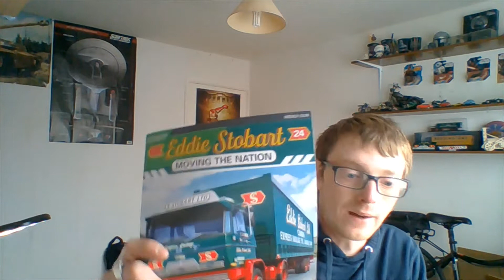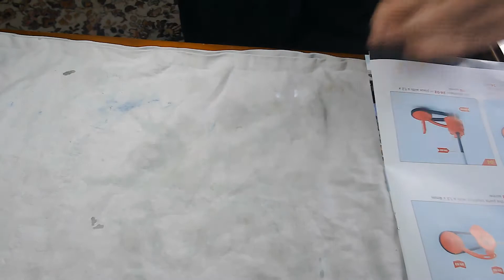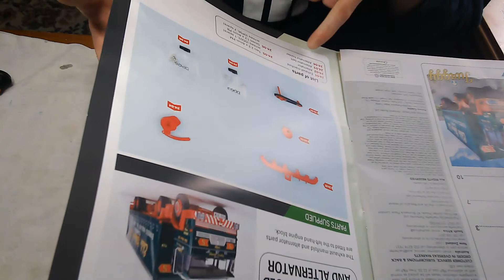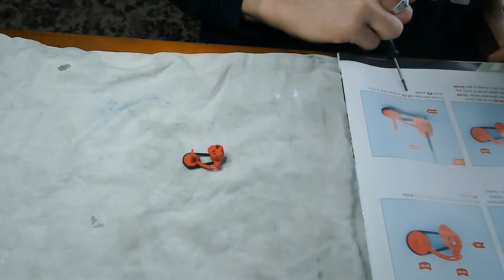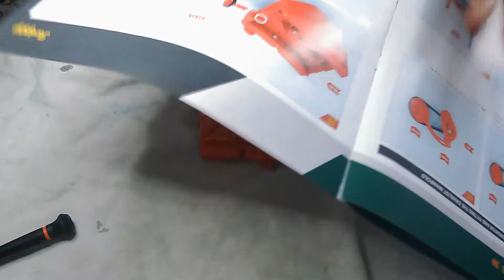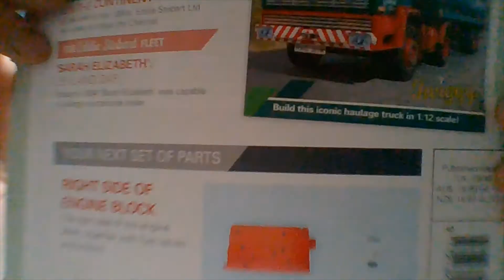Eddie Stobart moving the nation Issue 24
Eddie Stobart moving the nation  Issue 24. Exhaust manifold and alternator

 models. Weather it’s Partworks or Dioramas we will be building them live on YouTube or Facebook. Each show will be hosted by the three of us and they are
Marks Modz
to the Northern Model Builders Show where three passionate Northern men build anything to do with

Each show we hope to invite guests to come on and share their passion for model building.
We each have wish lists and below here are the links

D S Models & Vintage
Geordie Dave
Horlix
Danno Builds
Crafty Chris
Yorkshire Crafter